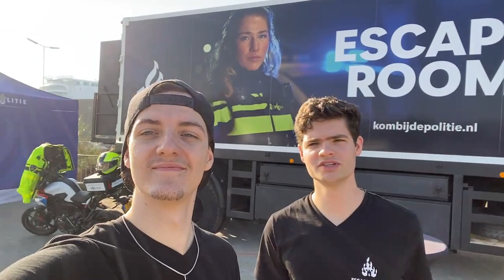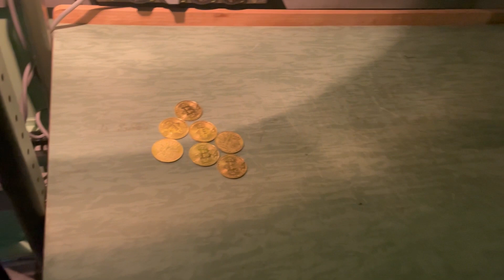Bij de politie werken?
Altijd al willen weten hoe het politiewerk er aan toe gaat?

De jongeren zijn de toekomst! Dat is wat veel gezegd word, maar hoe zijn jongeren de toekomst als ze pas heel laat een idee hebben van wat de politie doet? Hier bij Escape Room Designer leren jongeren wat de politie doet. Dit doen wij op een educatieve manier, we laten de jongeren onze politie Escape Room spelen. Hierdoor leren ze samenwerken en krijgen ze op een leuke manier mee hoe het politiewerk in elkaar zit.
Bij Escape Room Designer zetten wij escape rooms in voor trainingen. Onze politie werving trailer is geschikt voor jongeren die kennis willen maken met het politiewerk. Op die manier kunnen de jongeren erachter komen of het werk iets voor hun is. Na deze politie-training hopen wij dat er meer jongeren zich later aan willen sluiten bij de politie. Want de jongeren zijn de toekomst!